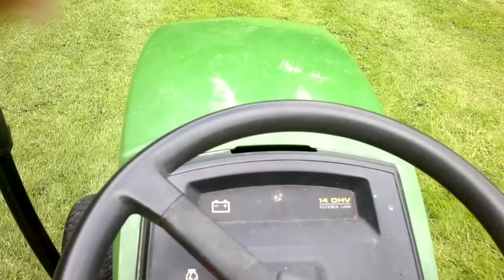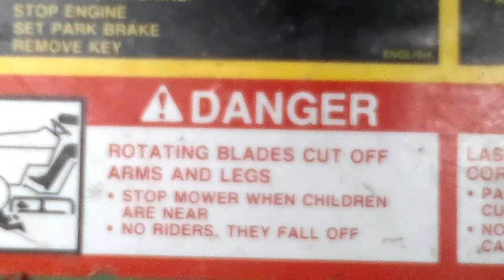GoPro "Nokia C7" lawnmower deth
..fecking about, cutting grass...